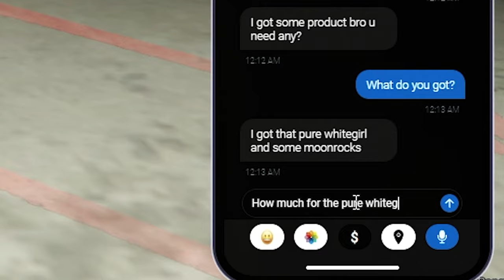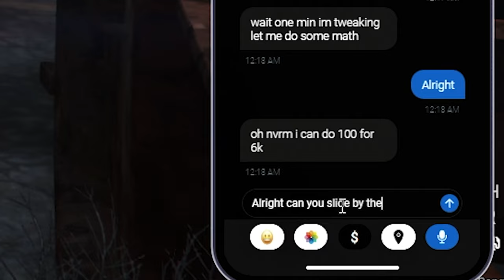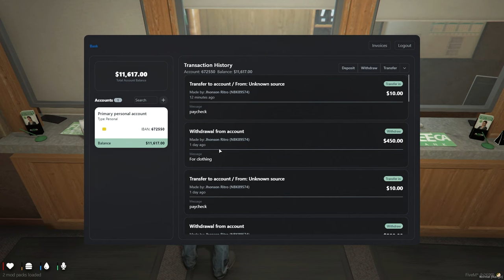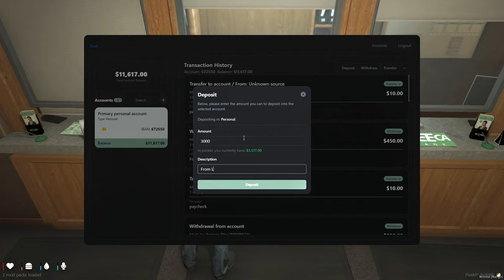This How I Got Me A STRAP IN GTA 5 RP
▶ We got the series back! Let me know what you want to see The Lost Angels do next!